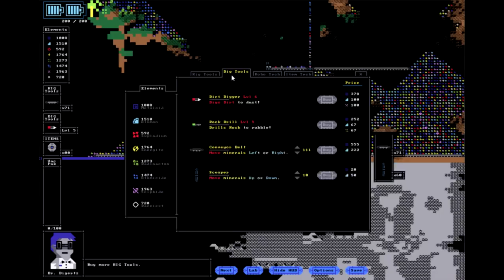Creusons #2 : Voyage au centre de la terre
Aujourd'hui je troque ma blouse de docteur pour devenir un robot et creuser vers le centre de la terre! Retrouvez plein de minerais étrange et des structures encore plus étrange pour tous les amener vers le haut pour le Dr E. Testudine (ce qui n'est pas du tout son nom d'ailleurs).

Enregistrement avec DXTory
Montage avec Vegas Movie Studio HD Platinum (mais c'est long ce nom!)
Tourné par moi, avec mon fun!

Have fun!